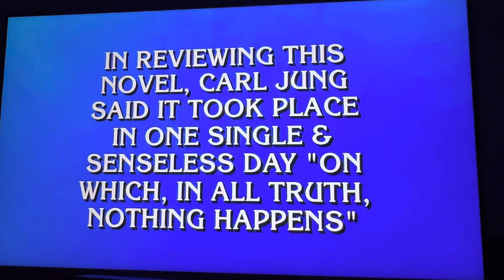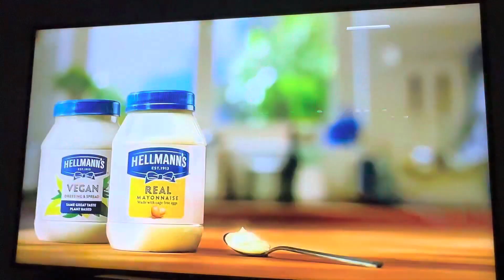Jeopardy Semi Finals - @ MATT AMODIO- LADYRANGER - it's your Head but?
Matt you did a great job tonight but you came up short against James & oh yes his name is Andrew - wonder what his middle name is? James - first half of show was an ohhh boy ~ but his rapid responses pulled him through to an amazing
Comeback!
Matt I thought you were impressive tonight with your answers although the board showed 0
NOW ON TO TO A DIFFERENT SUBJECT
Back to Matt - loved your wardrobe tonight
But as your you tube friend & sincere fan I feel that THAT haircut was not for you - a haircut must enhance your face features & bring out your best look- They actually need to fix that cut !
They cut the sides very short & gave you
a (rooster top) the haircut doesn't connect for your face???
It's too high! (IT MAKES YOUR FACE LOOK LONGER?? ) again ~ unbalanced for your face Against the sides on you- I'm a Professional artist & licensed in this field - all you have to do is tfix the top yes take more off the top - it's too drastic for you!! If you were around here in New Haven I would fix that cut for you - the top is just too high & curly against the shorter sides - I did a double take tonight when I saw it - WHAT THE ? - you have a great head of hair?? THAT COCKA DOODLEDOO HAIRDO MUST GO - humor applied
I'm going to look at it again close up-
Please don't feel bad- feel glad that Ladyranger wants to interact on a quick fix - ok looked very close up GET A CLOSEUP PHOTO OF U WITH THIS CUT THEN Take your finger & go across top & shorten it yourself & you will see - a good 1/2 inch should do it as your hair curls - u know how to find me if I can help - well of course it's your head but do look carefully
The LadyRanger